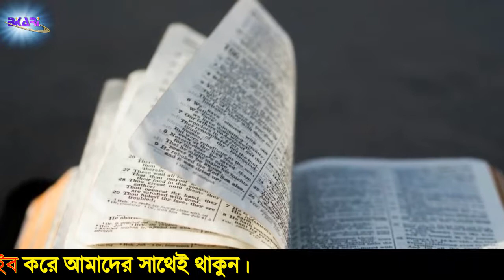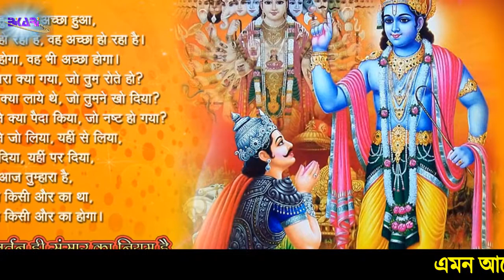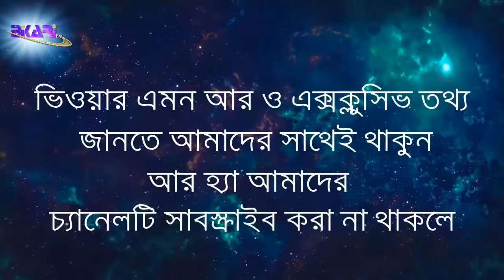কে এই জাকির নায়েক? Who is this Zakir Naik?? Bidrohi Tv বিদ্রোহী টিভি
৯/১১ এর ঘটনার পর যখন বিশ্ব জুড়ে তোলপাড় হচ্ছে, মুসলিম মানেই সন্ত্রাসী বলে চতুর্দিকে প্রচার করা হচ্ছে। পৃথিবীর সকল এয়ারপোর্টে যাত্রীদেরকে বিশেষত: মুসলিমদেরকে সীমাহীন হয়রানি করা হচ্ছে, ঠিক তেমনি এক সময়ে ২০০৩ সালের ১২ অক্টোবর দাঁড়ি- টুপি আর মুসলিম অবয়বের এক ব্যক্তি আসলেন আমেরিকার লস এঞ্জেলস এয়ারপোর্টে।

এমনিতেই মুসলিম তার উপরে আবার দাঁড়ি-টুপি। আর যায় কোথায়। পুরো এয়ারপোর্টে চাঞ্চল্য ছড়িয়ে পড়লো। তাকে অন্যদের থেকে আলাদা করে জিজ্ঞাসাবাদের জন্য বিশেষ ঘরে নিয়ে আসা হলো। শুরু হলো জিজ্ঞাসাবাদ।

অফিসার :আপনি এখানে কেন এসেছেন?
আগন্তুক : একটি পুরস্কার নিতে এসেছি।
অফিসার :পুরস্কার? কিসের জন্য কি পুরস্কার?